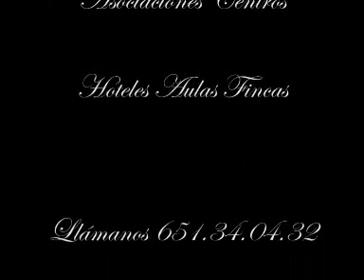Musica Navideña hoteles iglesias centros Murcia Calasparra